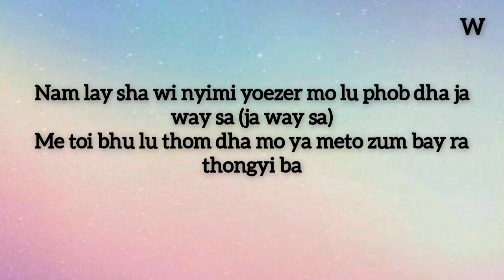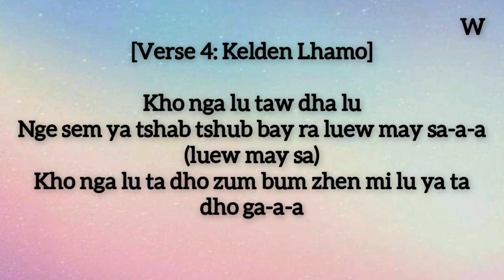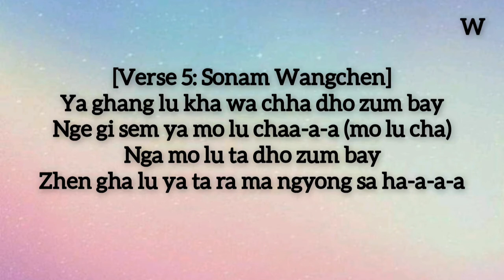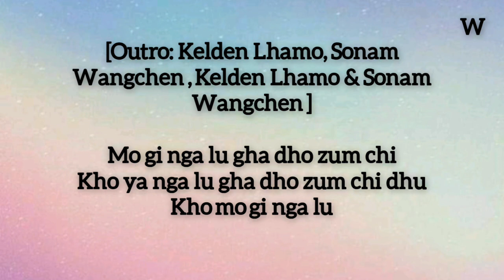kho gi nga lu by Sonam Wangchen and Kelden Wangmo | Bhutanese song lyric | Karaoke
Hi there! New to Lyrics? If so, here's what you need to know -- I like listening to music a LOT, so I use this channel to explore music and lyrics of song for my viewers.

Join our growing community for new videos. Hi there! New to Lyrics? If so, here's what you need to know -- I like listening to music a LOT, so I use this channel to explore music and lyrics of song for my viewers.